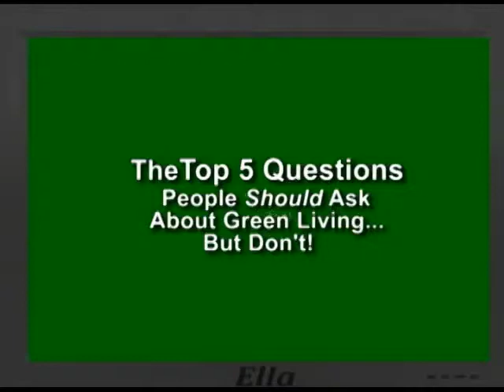What is indoor air pollution- T2.mov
"Questions People Should Ask About Green Living, But Don't" from green living expert Antoinette Nue, The Green Living Goddess.